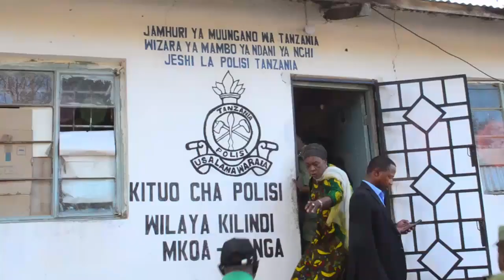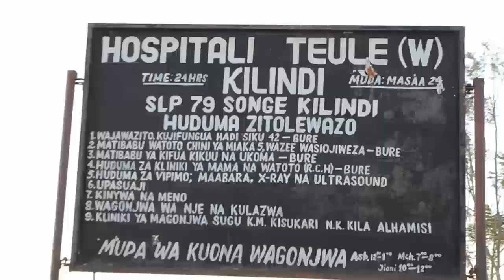WACHIMBAJI WAWILI WAUAWA NA MIILI YAO KUWEKWA KWENYE KIROBA KISHA KUTUPWA WILAYANI KILINDI.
Waziri wa mambo ya ndani Mhandisi Hamadi Masauni ameagiza kufanyika uchunguzi wa kina juu ya mauaji ya watu wawili wanaosadikiwa kuwa ni wachimbaji wa madini na kisha miili kuwekwa kwenye viroba na kutupwa kwenye kijiji cha Lusane kata ya Tunguli wilayani Kilindi Mkoani Tanga.
Watu hao wamekutwa wakiwa na majeraha mbalimbali yanayosadikiwa yalitokana na kupigwa huku shingo zao zikiwa zimevunjwa.